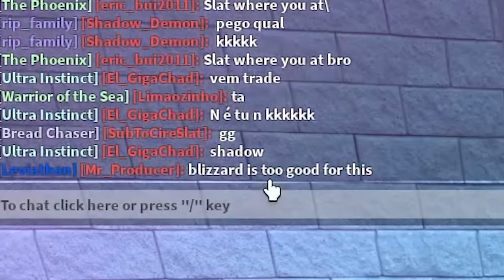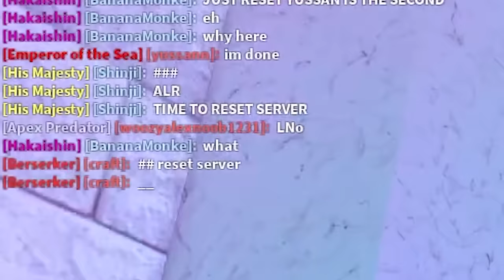Unlocking All V4 Race Awakenings in 24 Hours.. (Roblox Blox Fruits)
Unlocked All Races V4 ( Human & Fish & Sky & Mink & Ghoul & Cyborg